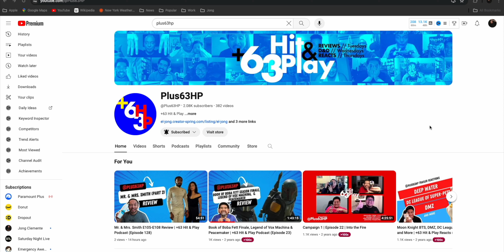Deadpool and Wolverine Trailer INSTANT REACTION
🔥 Get ready for the ultimate Marvel showdown as I react to the epic trailer featuring Deadpool and Wolverine! 🎬 Join me as I dive into this action-packed preview, breaking down the thrilling moments and teasing out what this monumental crossover could mean for the Marvel universe.

In this video, I'll share my first impressions and gut reactions as I watch the trailer for Deadpool & Wolverine for the very first time. From the hilarious banter between Deadpool and Wolverine to the jaw-dropping action sequences, discover what has me buzzing with excitement and anticipation for this long-awaited team-up.

Whether you're a die-hard Marvel fan, a lover of superhero movies, or simply curious about what happens when the Merc with a Mouth meets the Wolverine, this trailer reaction is a must-watch. I'll break down key moments, analyze hidden details, and discuss the potential for this crossover to redefine superhero cinema as we know it.

Don't miss out on this exhilarating journey into the Marvel multiverse! Together, let's unravel the mystery and madness of Deadpool & Wolverine. 🦸‍♂️🦸‍♂️🎬

» YOUTUBE SETUP
Sony FX30
Sony E 15mm f/1.4 G
DJI Mic

» VIDEO PRODUCTION
Sony Alpha 6700
Sirui Sniper 33mm f/1.2 Autofocus Lens (Sony E, Black)
Sony ECM-G1
Sony Alpha 6600
Sigma 10-18mm f/2.8 DC DN Contemporary
Sony FX30
Sigma 18-50mm f/2.8 DC DN Contemporary
Sony ECM-B10
PGYTech MantisPod
Sirui Traveler X
NOMATIC McKinnon Camera Pack

» STREET SETUP
Fujifilm GFX50SII
Fujifilm GF 45mm f/2.8 R WR
DJI Osmo Pocket 3 Creator Combo
NOMATIC Luma 18L Camera Pack

» FULL CANON GEAR
Canon EOS R5
Canon EOS R6
Canon BG-R10
Canon RF 15-35mm f/2.8L IS USM
Canon RF 28-70mm f/2L USM
Canon RF 70-200mm f/2.8L IS USM
Canon RF 50mm f/1.2L USM
Canon RF 85mm f/1.2L USM
Canon EF 100 f/2.8L IS USM Macro

» FULL SONY GEAR
Sony Alpha 6700
Sony Alpha 6600
Sony FX30
Sony E 11mm f/1.8
Viltrox PRO 75mm f/1.2
Sony ECM-B10
Sony ECM-G1

» FULL FUJIFILM GEAR
Fujifilm GFX50SII
Fujifilm Fujinon GF 80mm f/1.7 R WR
Fujifilm GF 45-100mm f/4 R LM WR

» OTHER LENSES
Sirui Sniper 23mm f/1.2 Autofocus Lens (Sony E, Black)
Sirui Sniper 56mm f/1.2 Autofocus Lens (Sony E, Black)
Helios-44-2 58mm f/2 EOS for Canon